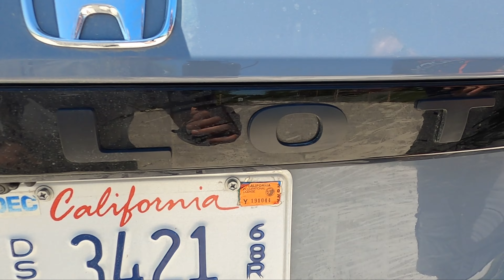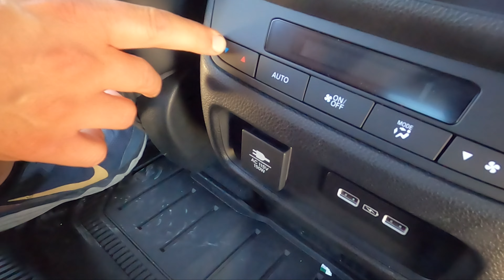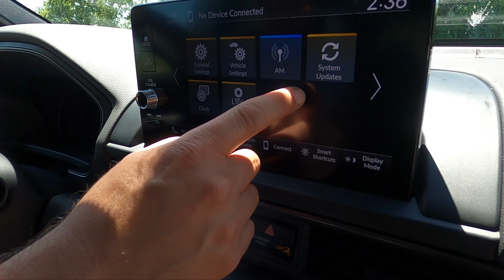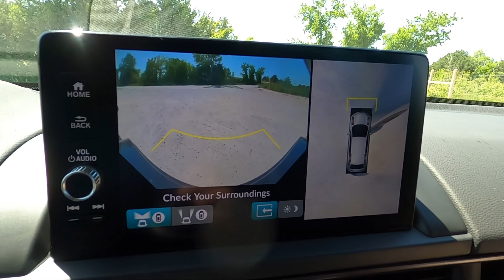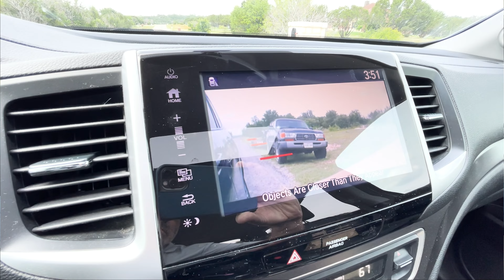We Test The ALL NEW 2023 Honda Pilot Trailsport | Road Test & 0-60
Here is the 2023 Honda Pilot Trailsport sporting an all new interior and exterior! With the new Trailsport trim it gains off road capability as well!

TEXAS TRUCK CHANNEL: @TexasTruckChannel
TTC CARS:@ttc_cars

Welcome to the YouTube show where we rate vehicles on our Hipster Scale and give insight on "Who is this car for?" As well as give our thoughts on Interior, Exterior, Powertrain and Dynamics.